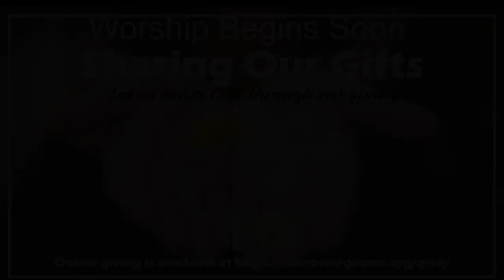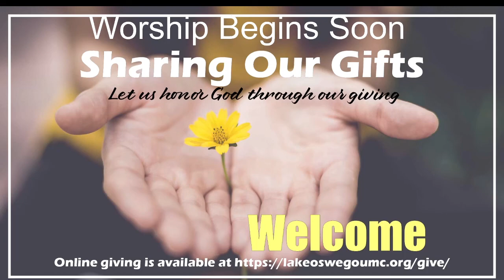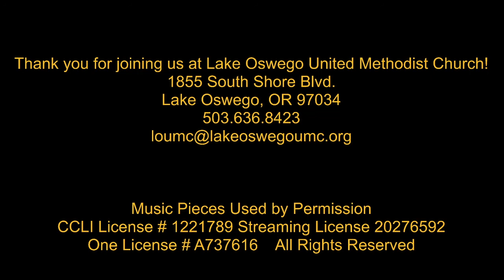In Between Time - Living the Book of Acts Week 1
In this video, Pastor Michelle begins a new sermon series for May on the Book of Acts with her sermon "In Between Time."
This is Ascension Sunday. For the first time in over a year, we will be celebrating Holy Communion on site with prepackaged cup and wafer. We will remove our masks to partake and then immediately put our masks back in place. If you are worshiping at home, be sure to have some bread or crackers and some juice or water ready!
Read Acts 1: 1-14 in preparation for worship.